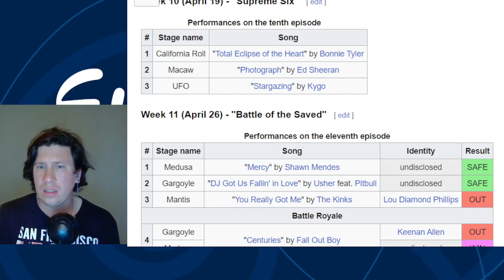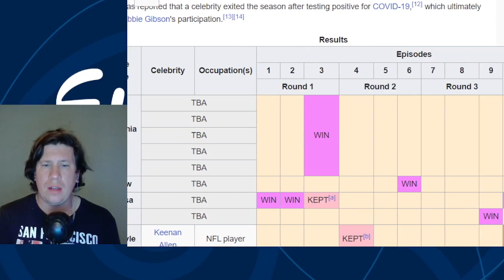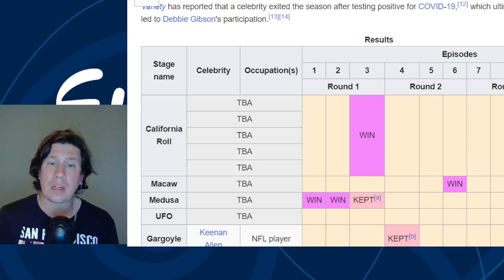Gargoyle V.S Medusa | Battle Royale | "Centuries" | The Masked Singer Season 9 Episode 11 | Reaction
Besides Eurovision , I am a HUGE fan of Talent shows and .. The Masked Singer is back in USA for season 9 ..